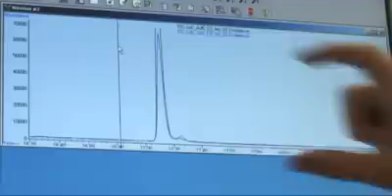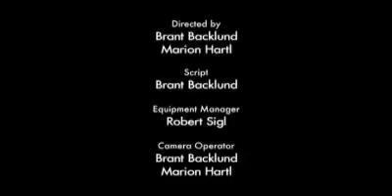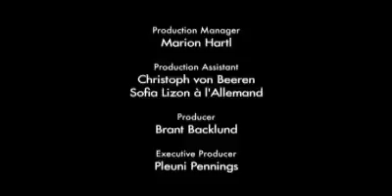An evolutionary arms race (coevolution)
Chemical Warfare of Stealthy Silverfish: Parasites Hide by Covering Themselves in Ants' Scent

- Christoph von Beeren
Department Biology II - Ludwig-Maximilians-University, Munich, Germany

- Dr. Volker Witte
Department Biologie II - Ludwig-Maximilians-Universität München, Germany

- Short movie about Leptogenys associated symbionts
An evolutionary arms race (video)

Synopsis
Did you know that beetles can read ant trails and snails smell like ant pupae?  These beetles and snails in the Malaysian rainforest depend on army ants for housing and food, but the army ants move frequently to new nest sites. This results in tens of thousands of ants marching together to find a new place to live. But if one looks carefully at the marching ants, one can see some surprising things!
Volker Witte (LMU Munich) works on army ants in the rainforest near Kuala Lumpur. Volker and the others in his team divide their time between the rainforest (to observe the ants) and the laboratory in Munich (to do modern chemical analysis of smells and trails). They want to understand how snails, beetles and spiders (and at least 7 other species) have adapted to the ants and what counter-adaptations have evolved in the ants.

«Being in the rainforest and studying its interesting creatures and their interactions feels like experiencing evolution live. Each time in the field we discover new and exciting things. Such fascinating biological systems are the motivation for my research».
Volker WitteLMU Munich, Germany - Behavioural ecology

Reference
Acquisition of chemical recognition cues facilitates integration into ant societies.
BMC Ecology 1 December 2011, 11:30 doi:10.1186/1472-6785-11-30

Abstract
Background
Social insects maintain the integrity of their societies by discriminating between colony members and foreigners through cuticular hydrocarbon (CHC) signatures. Nevertheless, parasites frequently get access to social resources, for example through mimicry of host CHCs among other mechanisms. The origin of mimetic compounds, however, remains unknown in the majority of studies (biosynthesis vs. acquisition). Additionally, direct evidence is scarce that chemical mimicry is indeed beneficial to the parasites (e.g., by improving social acceptance).
Results
In the present study we demonstrated that the kleptoparasitic silverfish Malayatelura ponerophila most likely acquires CHCs directly from its host ant Leptogenys distinguenda by evaluating the transfer of a stable-isotope label from the cuticle of workers to the silverfish. In a second experiment, we prevented CHC pilfering by separating silverfish from their host for six or nine days. Chemical host resemblance as well as aggressive rejection behaviour by host ants was then quantified for unmanipulated and previously separated individuals. Separated individuals showed reduced chemical host resemblance and they received significantly more aggressive rejection behaviour than unmanipulated individuals.
Conclusion
Our study clarifies the mechanism of chemical mimicry in a social insect parasite in great detail. It shows empirically for the first time that social insect parasites are able to acquire CHCs from their host. Furthermore, it demonstrates that the accuracy of chemical mimicry can be crucial for social insect parasites by enhancing social acceptance and, thus, allowing successful exploitation. We discuss the results in the light of coevolutionary arms races between parasites and hosts.